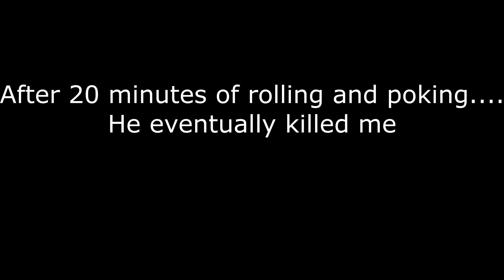Confusing Randoms | Dark Souls 3 W/Ewan (4)